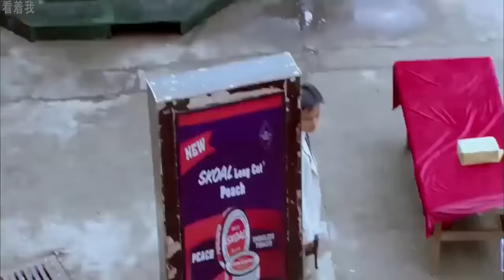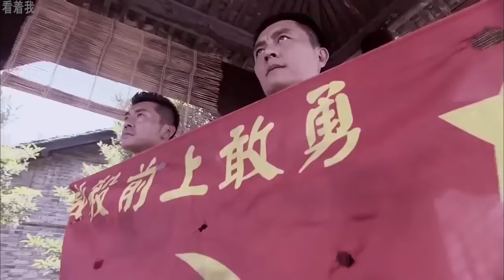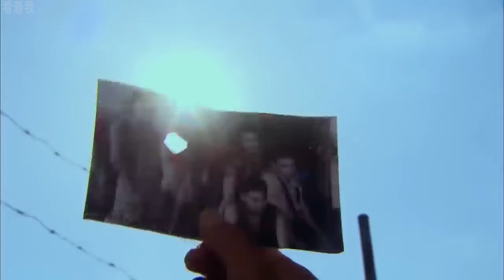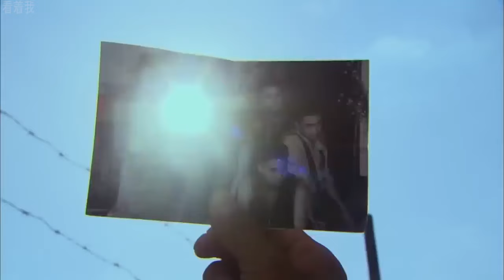电影 ！小夥遭到日軍4車分尸，惹怒中國高手，直接剷平日軍營地 ⚔️ 抗日 Kung Fu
DJYXLHZ